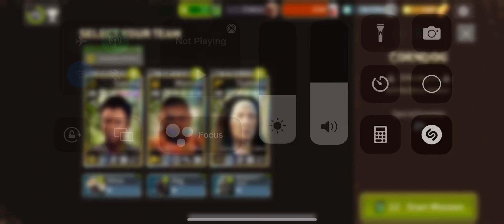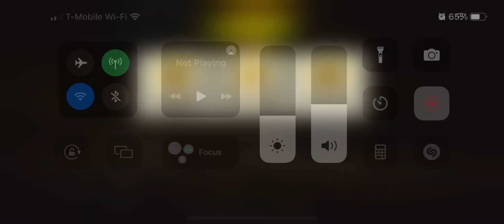Round 55 Corndog